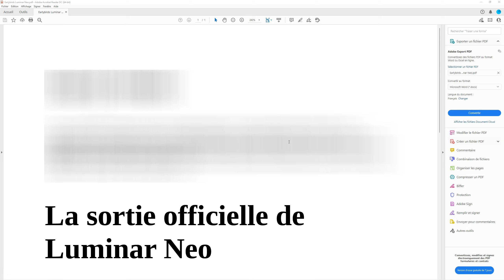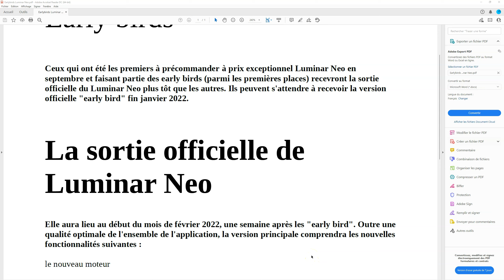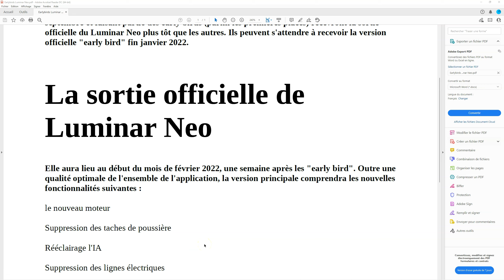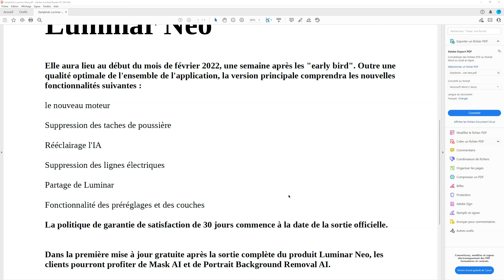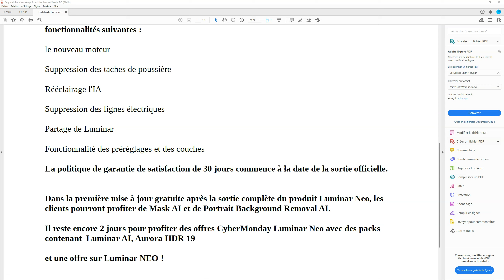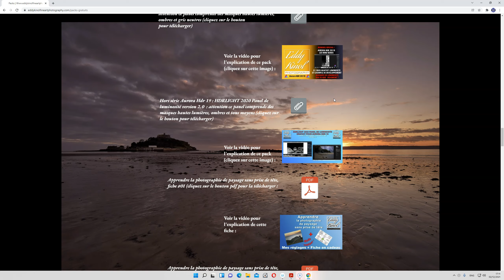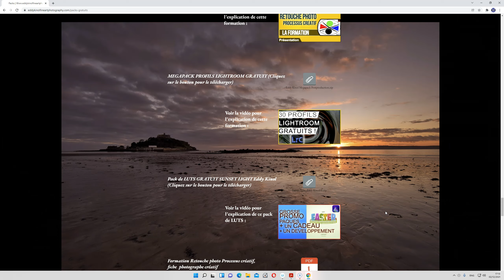SORTIE OFFICIELLE LUMINAR NEO | Information Eddy Kinol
Cyber Monday Skylum du 29 Novembre au 3 Décembre :
Offre Luminar Neo pour ceux qui possèdent un Luminar ou Aurora

SORTIE OFFICIELLE LUMINAR NEO | Information Eddy Kinol est une information concernant la date de sortie de Luminar Neo

Merci 😉

Profitez de l'offre précommande Capture one pro 22 : Pour les utilisateurs de la version Capture one 21